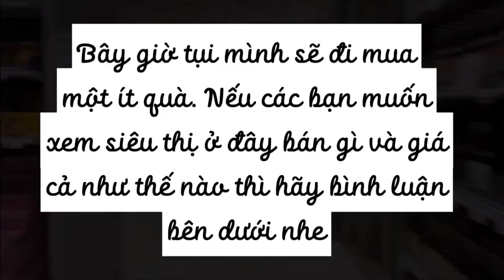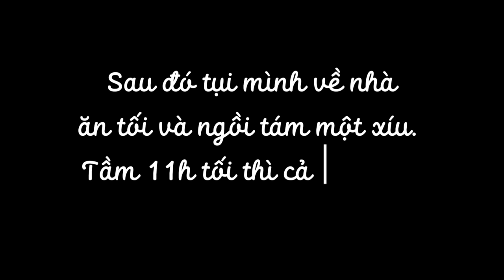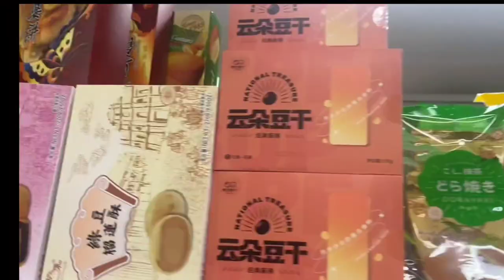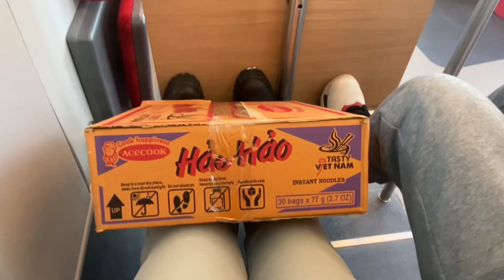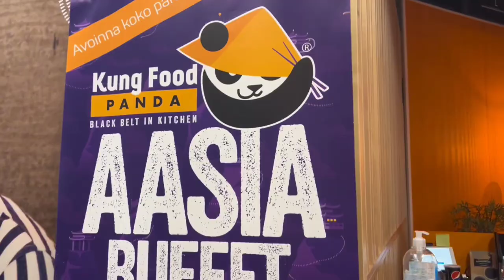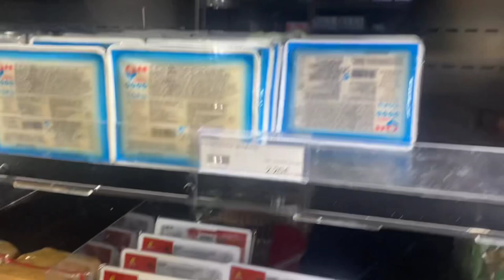Vlog #01🇫🇮 |Du học cấp 3 Phần Lan|: 1 ngày đi chơi và chuẩn bị đón năm mới ở Tampere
Hi mọi người, mình là Alice và mình hiện đang là du học sinh cấp 3 tại thành phố Forssa, Phần Lan. Hôm nay, mình sẽ vlog lại 1 buổi đi chơi ở Tampere (1 trong 3 thành phố lớn nhất Phần Lan). Hi vọng mọi người xem vlog vui vẻ và đừng quên kết nối với mình ở các trang mạng xã hội khác nha ❤️❤️

👉 TikTok: A li xe (@alice0203)